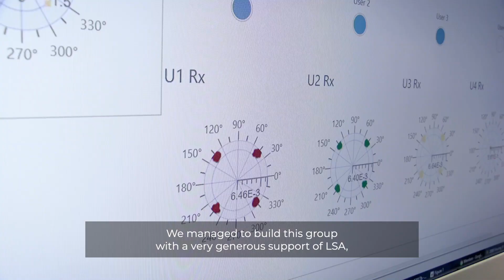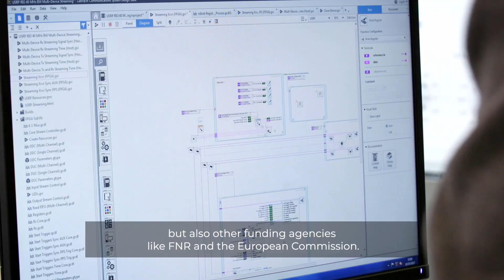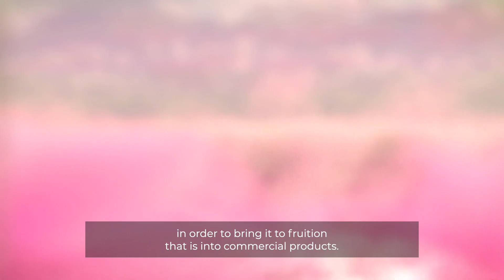Prof. Symeon Chatzinotas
European leader in satellite communications research